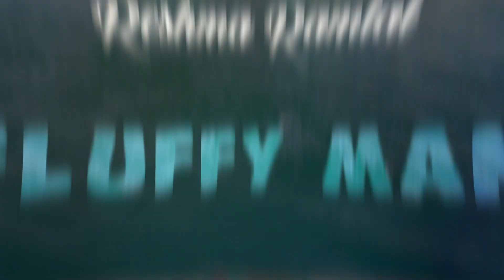Reshma Ramlal - Fluffy Man (Official music Video) 2021 chutney soca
Artist: Reshma Ramlal [Warrior Princess]
Title: Fluffy Man
Reshma Ramlal (Warrior Princess) - Fluffy Man (Official Music Video)  (2021 Chutney Soca]

tks allot. errol i am a musician and i love ur work.